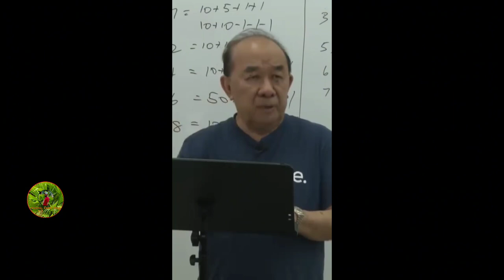Educational Purpose - Your Skills and Ideas can CHANGE your Lifestyle 🇵🇬🇵🇬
Your Skills and Ideas can CHANGE your Lifestyle

I am happy share with you my friends,  today's living is not easy. What little you have in your house or in your pocket, please managing it well.
I have special thing to share with you is how potential is you, so don't sitting and rejecting what come first in your mind. Do it now, don't wait for tomorrow.
Remember,  if your friends can do it, you can do it too.